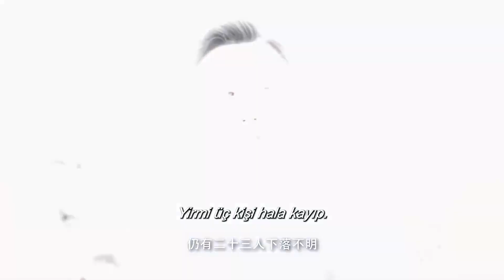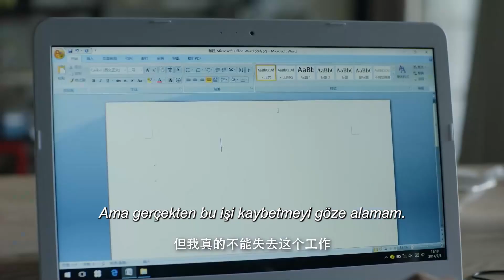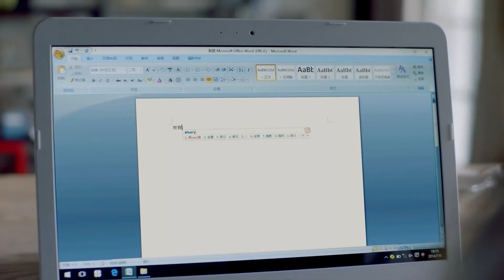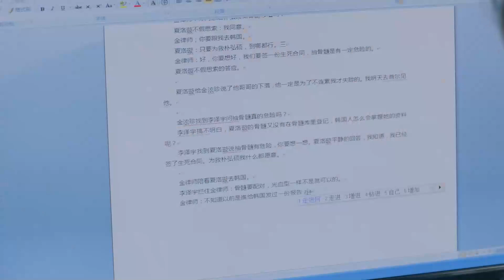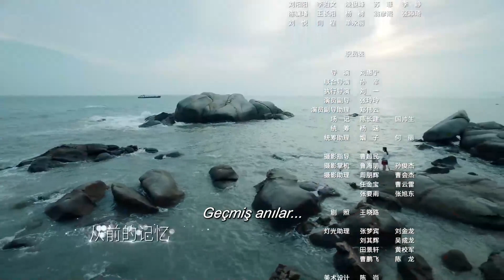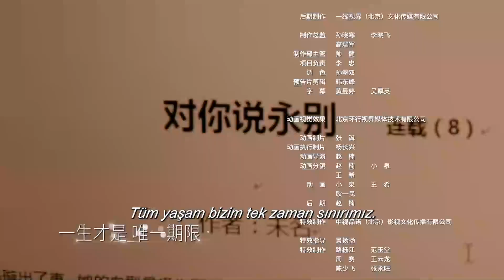Kayıp Damat l 7. Bölüm l Love Is Leaving l Chen Ya An , Li Tai l 安娜的爱人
Dizinin Konusu; Lu An Na, bir dergi şirketinde çalışan sıradan bir kızdır. Koreli erkek arkadaşından "Elveda" nın son sözlerini söyleyen bir telefon alır. Televizyonu açar ve bindiği Güney Kore feribotunun batmakta olduğunu öğrenir. Trajik olayların gidişatına inanmak istemeyen o, kararlılıkla gerçeği kovalamak ve sevgilisini bulmak için bir yolculuğa çıkar.

Dizi Oyuncuları; Chen Ya An , Li Tai